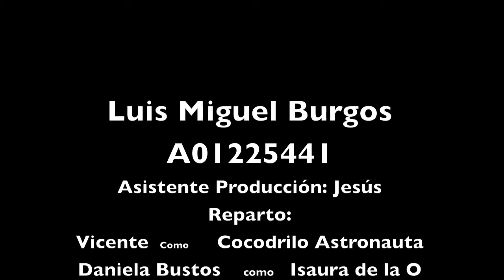3Planos Luis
Hecho por: Luis Miguel
 Jesús Elizondo